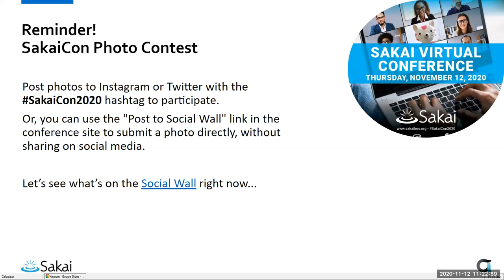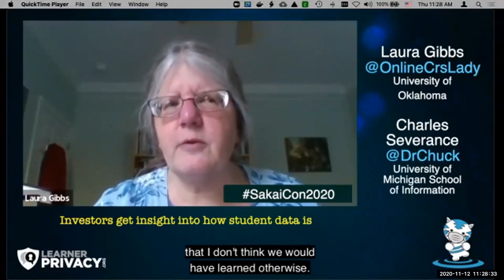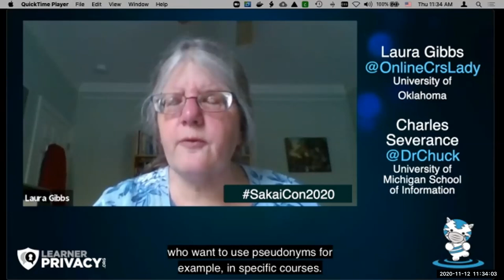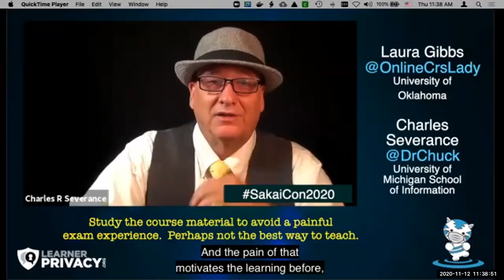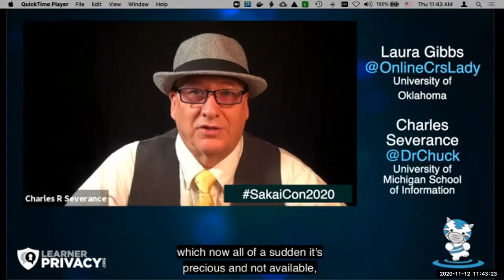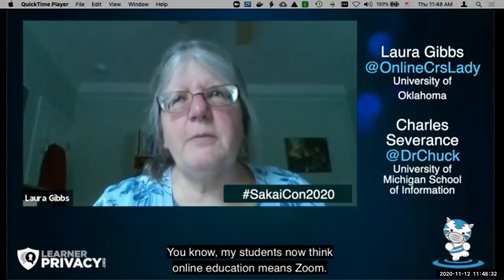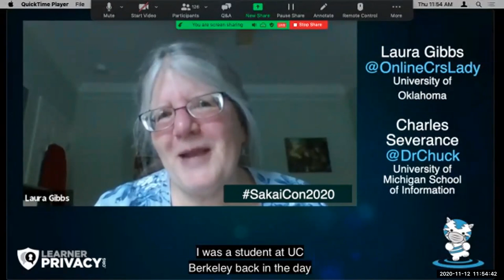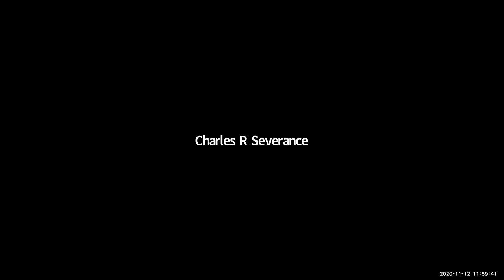SVC20 - Keynote: Pedagogy a Privacy in a Pandemic